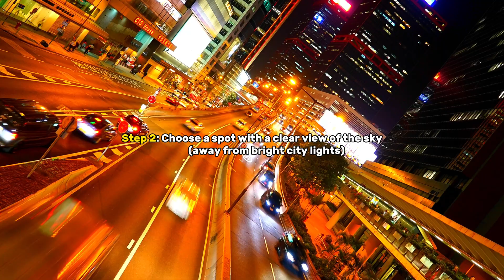Astronomical Events in July 2023!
Today I‘ll show you all of the astronomical events of july!

Chapters:
00:00 Intro
00:30 Venus-Mars conjunction
00:52 Full Buck Super Moon
01:33 Earth’s Aphelion
01:57 Saturn-Moon conjunction
02:24 Jupiter-Moon conjunction
02:51 New Moon
03:43 Mercury-Moon conjunction
04:00 Venus-Moon conjunction
04:16 Mars-Moon conjunction
04:32 Delta Aquarids Meteor Shower
05:20 Outro